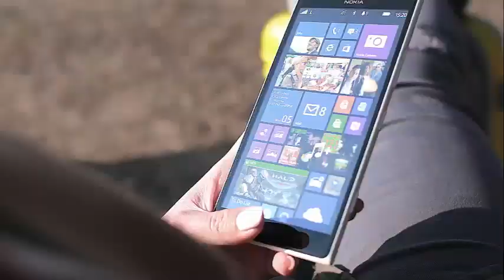Amazing! Kate Bock exhibits her booty in a pink thong on Instagram